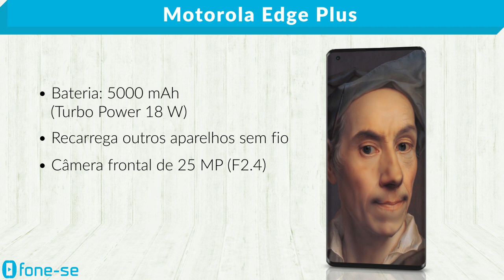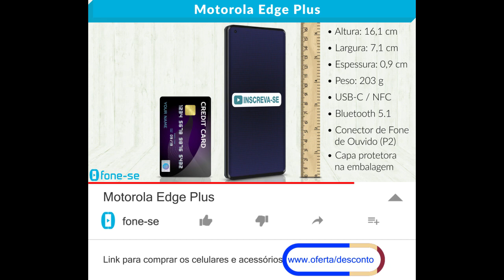Motorola Edge Plus (Ficha Técnica)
Ficha técnica em vídeo do Motorola Edge Plus. Resumo em 2 minutos.

Link para comprar (Moto Edge Plus)

O Motorola Edge Plus tava bom, agora ficou meio bom também, não tava muito ruim, agora parece que melhorou.

Começando pelo display infinito de 6.7 polegadas Full HD Plus com sensor de digitais na tela e design com bordas estendidas cheias de funções.

Conta com bateria 5000 mAh com TurboPower e compartilhamento sem fio para recarregar outros aparelhos, além de trazer câmera frontal de 25 megapixels e filmagem em 6K.

Já a câmera traseira é quádrupla, com inteligência artificial, estabilização óptica e flash. E com cada lente com uma função específica.

Sendo a principal de 108 megapixels, a teleobjetiva de 8 megapixels com zoom óptico de duas vezes. O sensor TOF para profundidade. E a híbrida de ângulo aberto ou macro de 16 megapixels.

Tem dois alto-falantes estéreo bastante potentes, e vem atualizado com sistema android 10 junto com um baita processador Octa Core (Snapdragon 865) e 12 GB de memória RAM.

Chega com internet por 5G ou 4G ou Wi-fi, e tem entrada para somente 1 Chip Nano Sim, e armazenamento de 256 GB.

Especificações:
Armazenamento (ROM): 256 GB
Armazenamento disponível: 238 GB
Tela Imersiva 6,7” FHD+ (1080 x 2340 pixels) HDR10+ | 90 Hz
Bandas 2G - GSM 850/900/1800/1900 MHz
3G - WCDMA 850/900/1700/1900/2100 MHz
4G - LTE B1/B2/B3/B4/B5/B7/B8/
B12/B13/B17/B20/B25/B26/B28/
B38/B40/B41/B42/B46/B66
5G - NR n2/n5/n41/n66/n71/n77/n78
Conteúdo da caixa
01 Telefone
01 Capa Protetora
01 Kit de Manuais
01 Fone de Ouvido Estéreo
01 Cabo de Sincronização
01 Carregador de Parede
01 Ferramenta de Remoção do Chip
Dimensões
Altura (mm): 161,1
Largura (mm): 71,3
Profundidade (mm): 9,6
Conectividade USB-C, entrada de fone de ouvido de 3,5 mm
NFC Sim
Câmera traseira Quádrupla
Câmera Principal: 108 MP | Lente 79° | Abertura f/1,8 | OIS
Câmera Híbrida Ultra-Wide e Macro: 16 MP | Lente 117° | Abertura f/2,2
Câmera Teleobjetiva: 8 MP | Lente 30° | Abertura f/2,4 | OIS
Sensor TOF
Flash Dual CCT LED
Cartão SIM Nano-SIM, Entrada do Chip 1: Chip 1
Wi-Fi 802.11 a/b/g/n/ac/ax | 2,4 GHz e 5 GHz | Wi-Fi 6
TV Digital Não
Bluetooth 5.1
Captura de vídeo 6K Ultra HD (30fps)
Câmera frontal 25 MP | Lente 79° | Abertura f/2,4
Processador Qualcomm Snapdragon 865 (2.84 GHz Octa-Core) | Adreno 650
Bateria 5.000 mAh (TurboPower 18 W)
Carregador Sem Fio: TurboPower (não incluso no kit)
Serviços de localização GPS, AGPS, Glonass e Galileo
Sensores
Leitor de impressão digital – FOD
Acelerômetro
Sensor de proximidade
Giroscópio
Magnetômetro
Sensor de luz ambiente